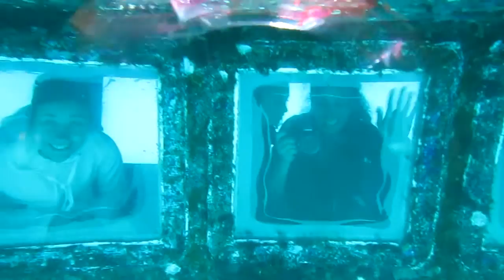Cristo dos Mares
Cristo dos Mares na Ilha do Sal - Cabo Verde.